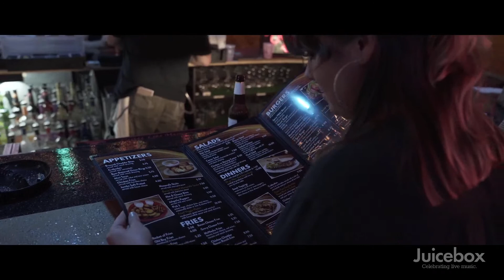Gus the Savage Live at The V Spot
Juicebox Live presents Gus the Savage performing from TheVspot Bar in Scranton, Pennsylvania! Join us at Gus the Savage, at Juicebox Sessions, or on Twitch

Scranton based music artist and Bronx native Gus The Savage is one of many greats to touch the mic. The influence of his sound comes from his home town in New York, and he puts his own flavor on it which makes him stand out from the rest. Tonight, he shows us that he’s here to make an impact on the city by showcasing his skills on stage at an empty V Spot.